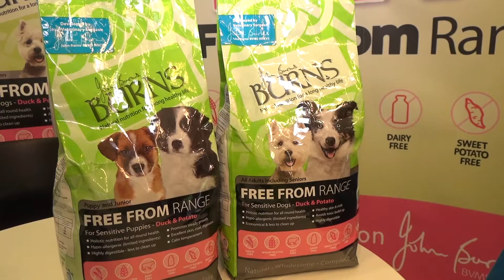Market leader Burns launch grain-free range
Mark Studdy, from Burns, describes the benefits of their holistic grain-free range at PATS Sandown.